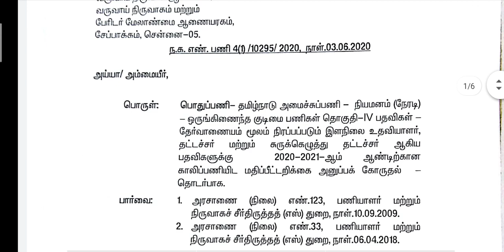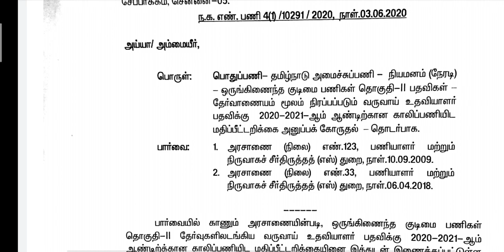🔥🔥🔥TNPSC Group 4 Group 2 Exam 2020 Notification new update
TNPSC Group 4  Group 2 Exam 2020 Notification new update சூப்பர் வேலை வந்து விட்டது

government jobs 2020,12 pass govt.